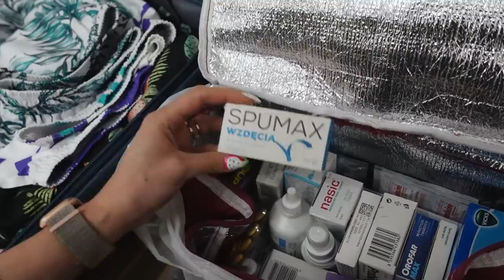Co zabieram ze sobą na wakacje do Turcji?🌴☀️ | VLOG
Pakowanie na wakacje do Turcji🌴 + zakupy 🛍 | VLOG

TYLKO TERAZ‼️ -20 zł na wszystkie koszulki Wow Cow i -10zł na case'y mojej marki 🐮 możecie kupić na 🌐

Chcesz się czegoś dowiedzieć na temat jakiegoś produktu, a może go kupić, masz jakiś babski
problem, czy chcesz dowiedzieć się czegoś więcej o salonach kosmetycznych i kosmetologi? Sprawdź grupy, które współtworzę z wami! Na pewno Ci pomożemy!  Wpisz na Facebook'u, albo znajdź mój fan page klatex i kliknij w zakładkę "grupy".

Jeśli chcesz się o coś poradzić, spytać, napisz do mnie na
📸 Instagramie: @klatex 🙂